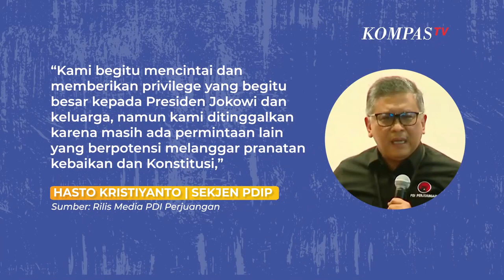Jokowi Tak Ingin Berkomentar Soal PDIP yang Sedih dan Merasa Ditinggalkan